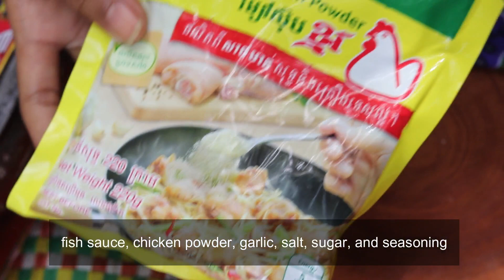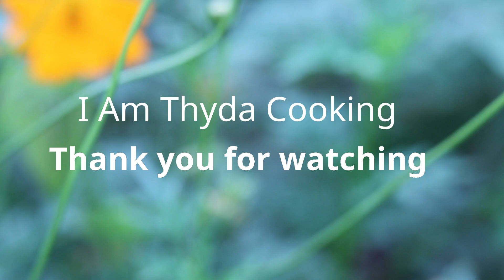Yummy Frog Water Spinach Stir Fried Recipe - I Am Thyda Cooking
Hello guys,
Thank you for visiting my Chanel and watching my videos. Today, I am going to show you a new recipe that Cambodian eat most often that is Fish dipping sauce And Vegetable recipe. This is one of most popular soup in Cambodia.
We will show all of you guys the difference of cooking style in our region and our local food culture.
Today I want to show you how to cook frog and Water spinach stir fried recipe, it is one of Cambodian favorite!
In this dish we eat with rice for our meal in the rural in Cambodia.